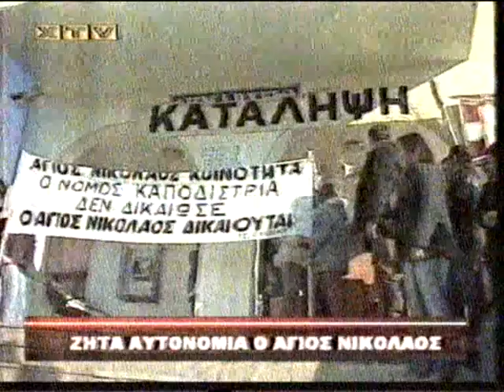ΝΙΚΗΤΗ ( NIKITI ) ΚΑΤΑΛΗΨΗ ΔΗΜΑΡΧΕΙΟΥ ΣΙΘΩΝΙΑΣ 1-2006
Κατάληψη του  δημαρχίου Σιθωνίας απο κατοίκους Αγ.Νικολάου 1-2006 για να μην συμμετέχουν
στο δήμο Σιθωνίας  ( Νικήτη έδρα.  Ν.Μαρμαρας, Αγ. Νικόλαος, Μεταγγίτσι )
TV ΧΑΛΚΙΔΙΚΗ